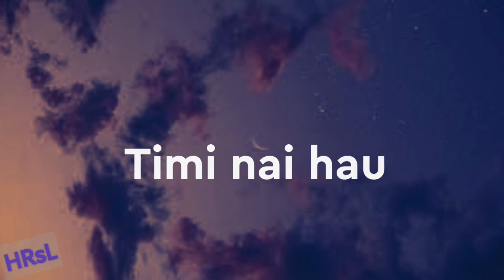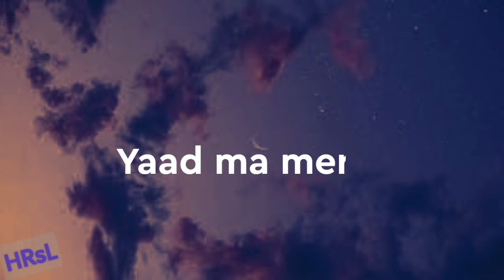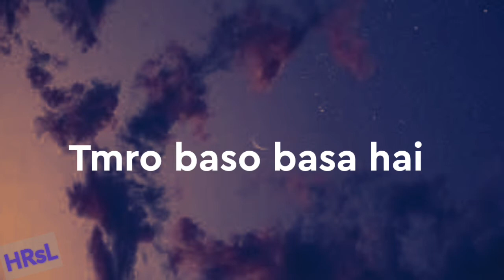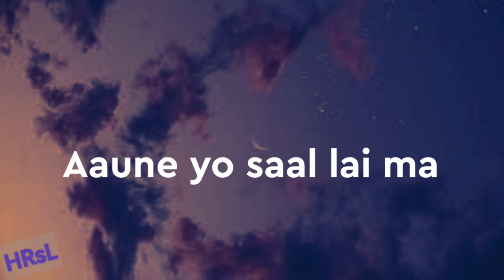Aaune Baharaima - Bikki Gurung | lyrics video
Related lyrics videos❤✔, TRENDING SONGS ▶️🎧🎧🎧